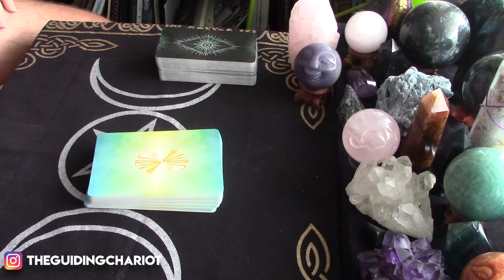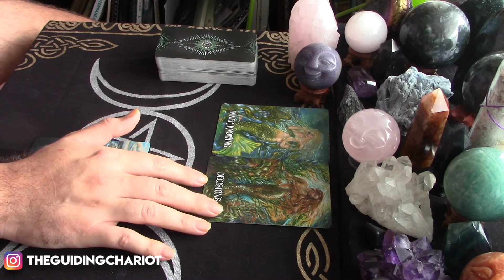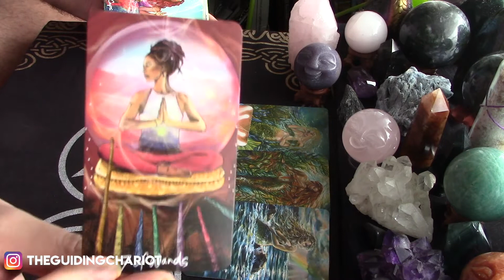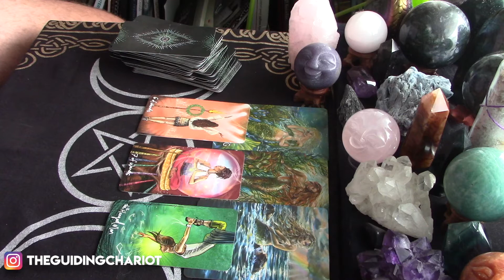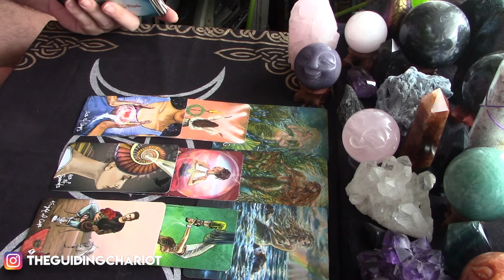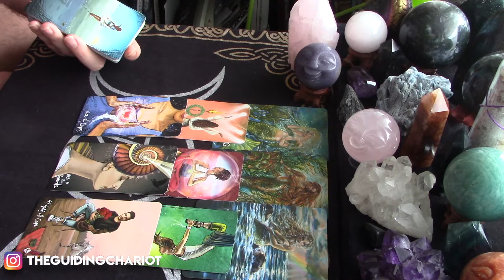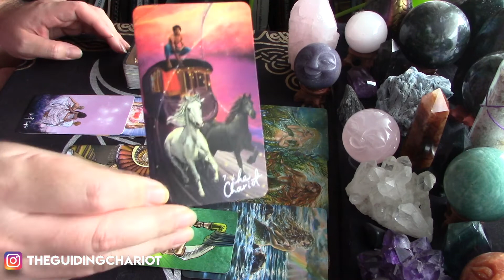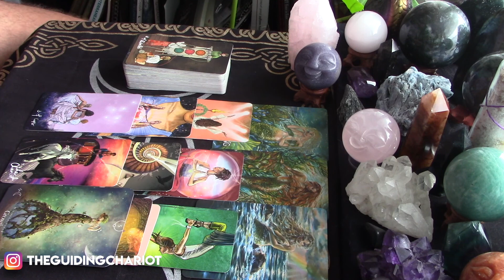Sagittarius *Enjoy Your New Freedom* March 2021 Tarot Reading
This is for Sagittarius Sun, Moon and Rising signs.  As you continue through this month, these messages will guide through your surrounding energies.  Use them to make clear decisions and take appropriate action.

You may also cross watch videos if you are inquiring about someone of a different sign.  This may help you understand what energies they are dealing with so you can help them cope or ease any tension between the two of you.

This reading is general so take it as it resonates.  If it doesn’t fit, don’t try to force it.  You may connect with the whole reading or take bits and pieces.  I encourage you to watch the videos for all of your signs to get a fuller picture of the weeks ahead.  Your messages may come from unexpected videos.

I’d love to hear from you in the comments how this reading resonates!  Enjoy the rest of the month.

Decks used:
Messages for the Mermaids by Karen Kay